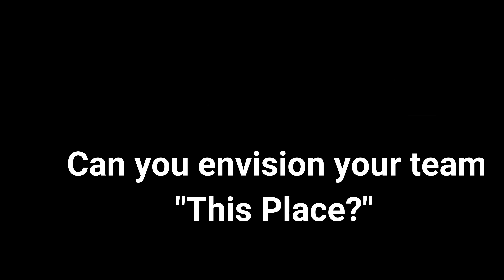AIA This Place -4k